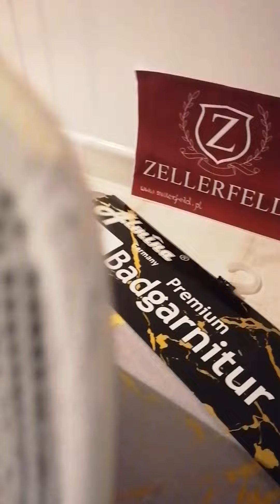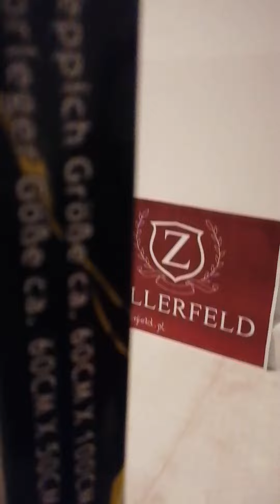Dywaniki ŁAZIENKOWE MARMUR 2 Tgl. Z503- PREZENTACJA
Dywaniki Łazienkowe 2 sztuki – Klasa PREMIUM

Wysokiej jakości  grube dywaniki łazienkowe w różnych kolorach oraz wzorach.

Motyw MARMURU – kolor JASNY szary – efekt 3D  grube i miękkie

Piękny wzór oraz kolorystyka sprawi, że łazienka nabierze zupełnie innego wyglądu oraz zadba o Twoje stopy  zaraz po wyjściu z wanny lub prysznica. Pozwól sobie na odrobinę luksusu kupując nasze zestawy dywaników.

Dzięki dywanikom można chronić stopy przed mokrymi i zimnymi kafelkami

Trwałość i dokładność wykończenia składają się na niebywałą jakość produktu – klasa PREMIUM.

Bezpieczna dla skóry i przyjemna w dotyku. Można ją wygodnie prać w pralce.

Tkanina jest przyjazna dla skóry i komfortowa:

wymiar dużego: 100 x 60

wymiar mniejszego :50 x 60